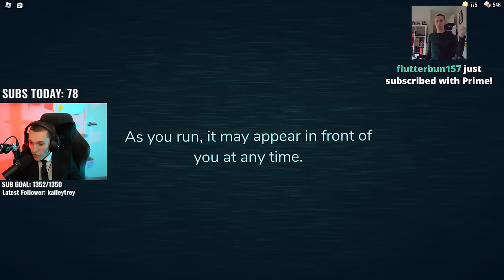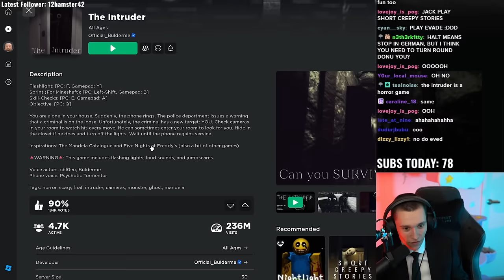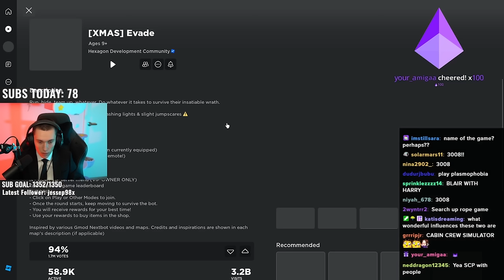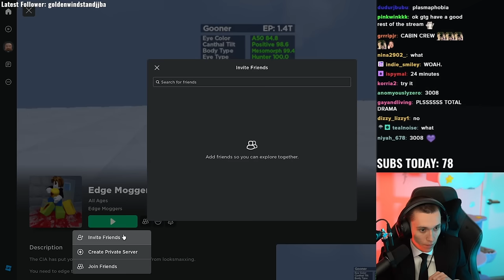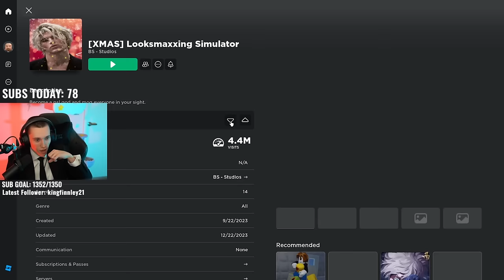WEIRD ROBLOX GAMES w/ AverageHarry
Jack Manifold plays a mix of HILARIOUS and WEIRD Roblox games with AverageHarry!